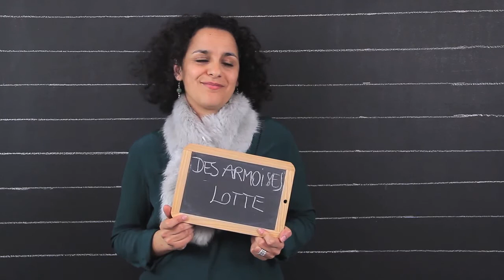Affaire du Père-Lachaise : la Brigade des moeurs est saisie !